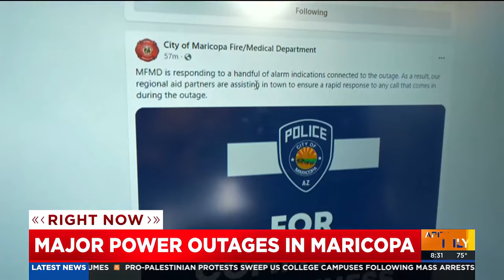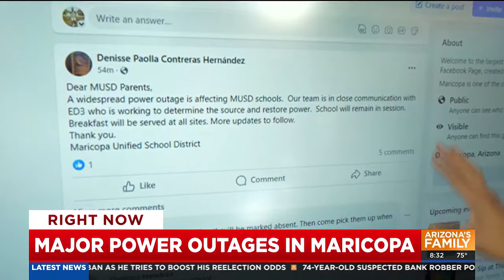What we know about the major power outage in Maricopa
At least 33,000 residents and businesses in the city of Maricopa are without power early Tuesday morning